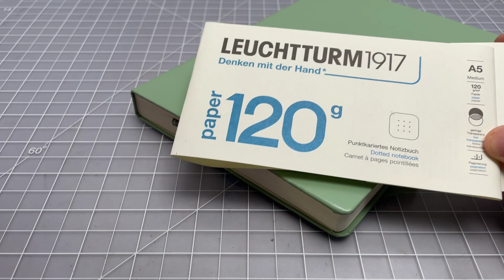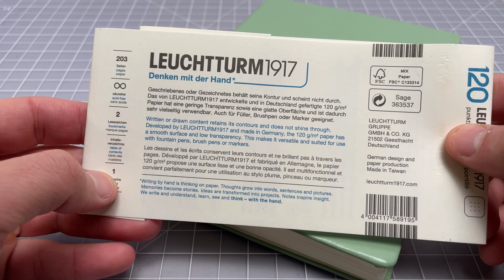Leuchtturm1917 120G Special Edition Notebook Review - Heavy Paper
Do you like heavy paper? The Leuchtturm1917 120G Special Edition ) uses 120 gsm paper for the ultimate in fountain pen-friendly notebooks. But is it worth the extra money?